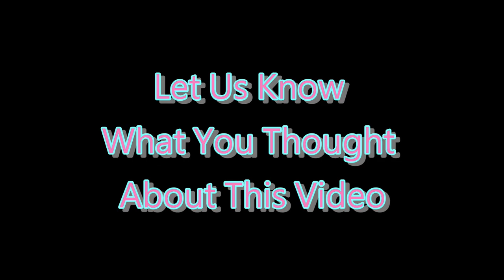❌ No Copyright - 3D ⏰ 5 Second Countdown Timer 33 - Free Background Video Editor 免費下載倒數計時器